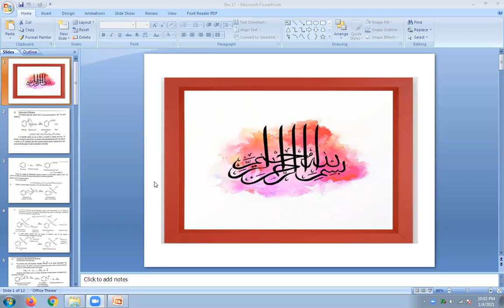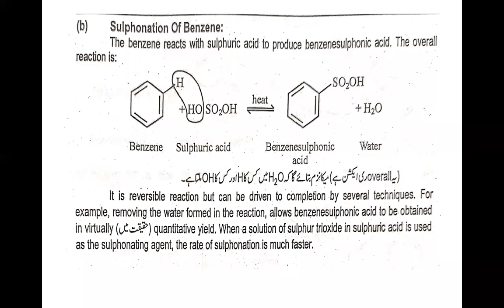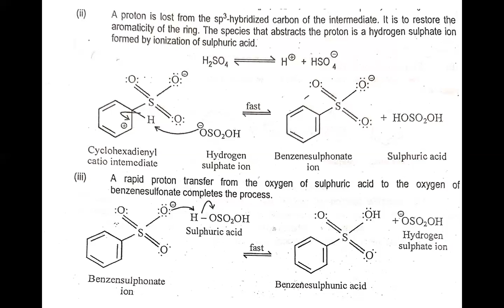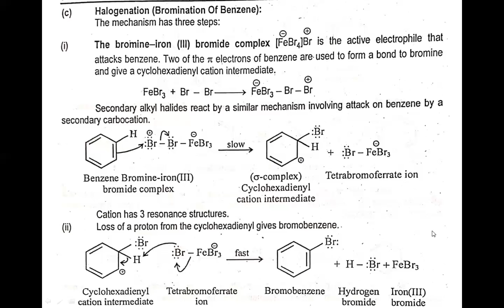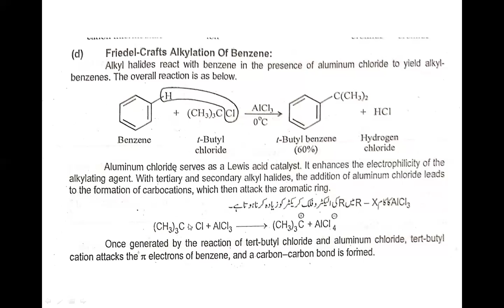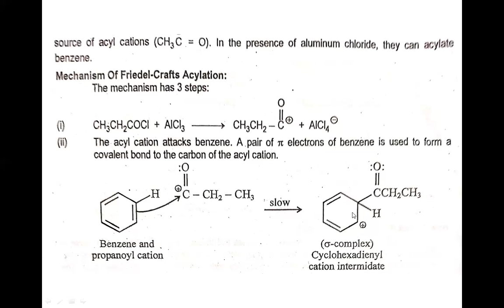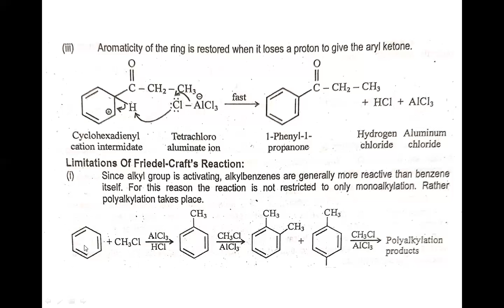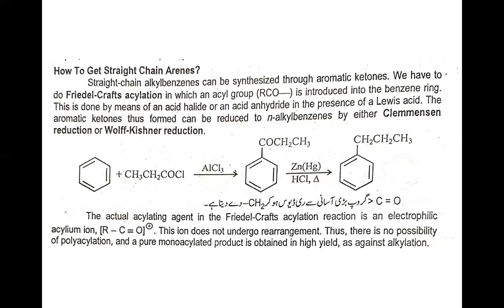Sulphonation of benzene B.Sc-II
chemistry classroom in urdu